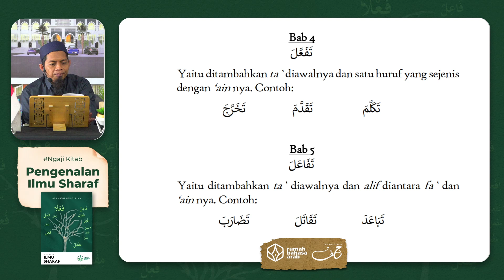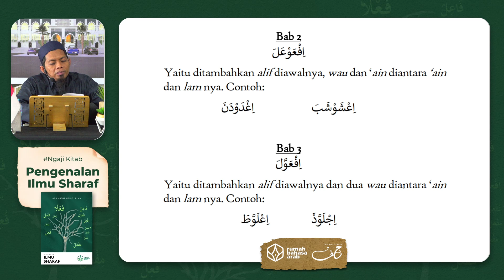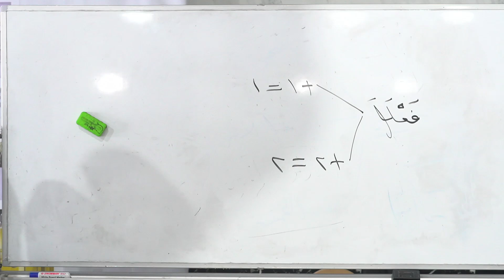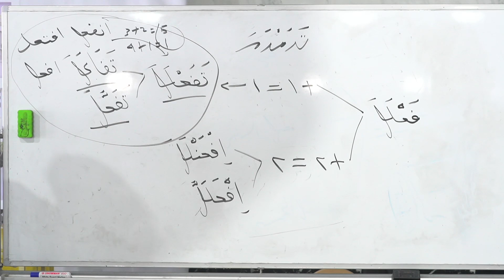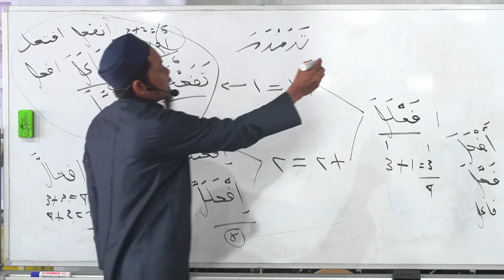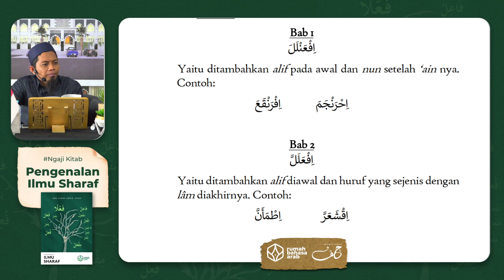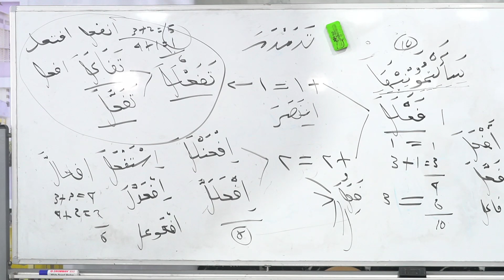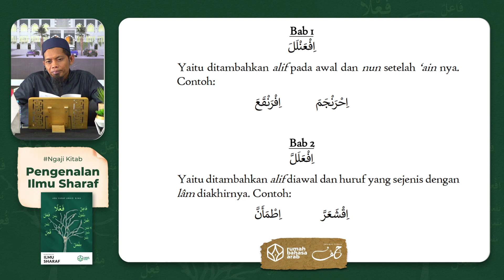7. Pengenalan Ilmu Sharaf | Fi'il Mazid Ruba'iy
Program intensif Idad Lughowy membahas Kitab Pengenalan Ilmu Sharaf  yang diselenggarakan setiap hari Senin - Kamis pukul 09.00 WITA

Dengan menyalurkan donasi anda sekecil apapun ke rekening:
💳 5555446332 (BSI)